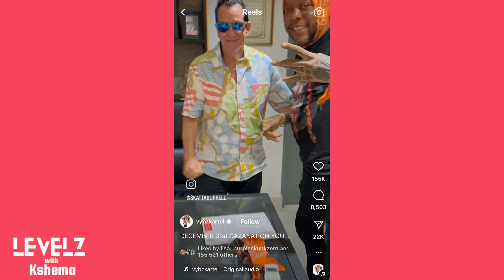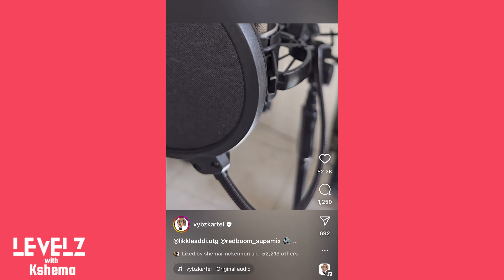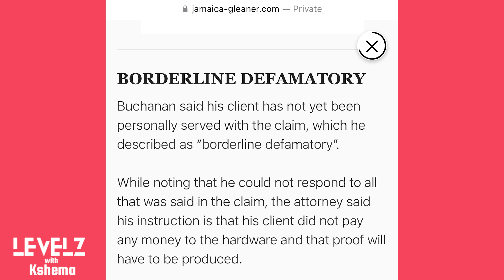KARTEL Addresses Ticket Prices! | SIZZLA "Ruff Up" Selector!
- NUFFY Sends Message to Entertainers!
- JOE Out Bids Caribbean Promoters!
- Artist Without US Visa for 13-years Vents!
- SHARON BURKE Gets Kartel's Lawyer to Fight H&L Lawsuit!

Get ready for your latest and hottest e-news, reviews, interviews, and so much more!

Until next time, stay entertained, and keep LEVELing Up! ✨

Edited By: Tesfa Pitt

➡️ On Amazon